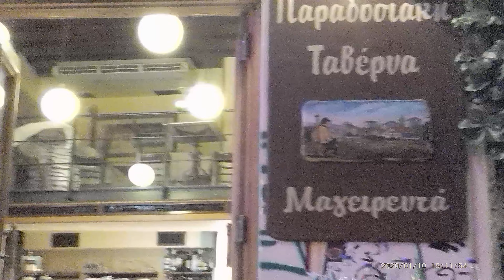ΩΡΑΙΑ ΠΕΝΤΕΛΗ ΜΟΥΣΙΚΟΙ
ΤΙ ΩΡΑΙΑ ΚΑΙ ΟΜΟΡΦΑ ΠΟΥ ΑΚΟΥΓΟΝΤΑΙ ΟΛΑ ΓΥΡΩ ΜΟΥ ?!?!?